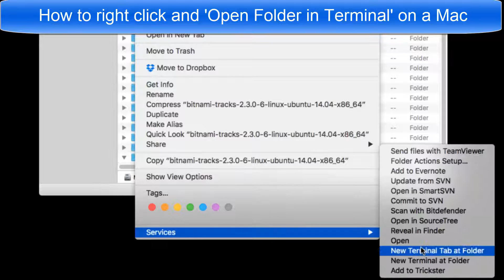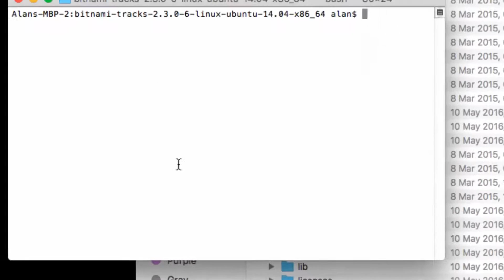How to right click and Open Command Line Terminal at folder on Mac from Finder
On Windows I can "Open in New Window" and easily create a command line from there. On the mac I have to use the Keyboard Shortcut Services to enable an 'Open in New Terminal Window' from the Finder Right click menu.

This is very useful when navigating around a mac drive, without using the command line the whole time.